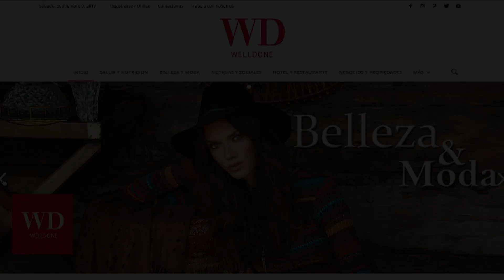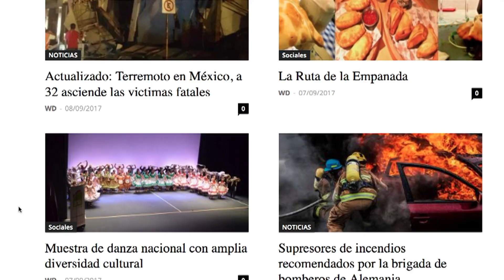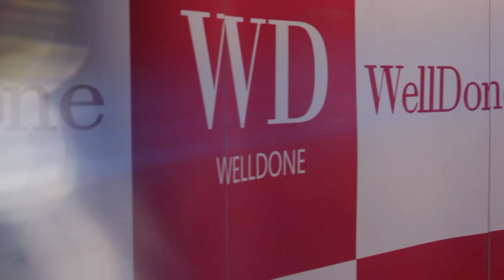REVISTA WELLDONE : EDINSON OPORTUS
CONOCIENDO UN POCO MÁS DE REVISTA WELLDONE EN CHILE JUNTO A SU FUNDADORA YAZMÍN DEMIAN. POR  EDINSON OPORTUS